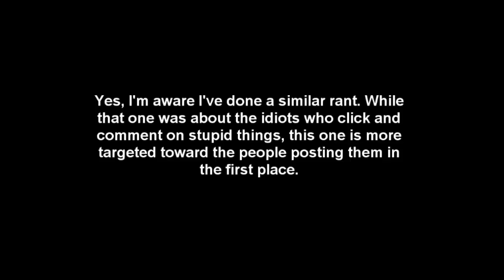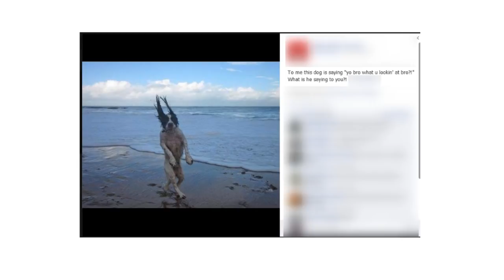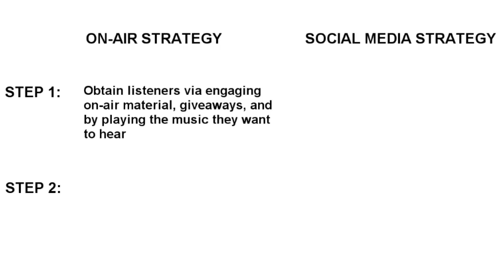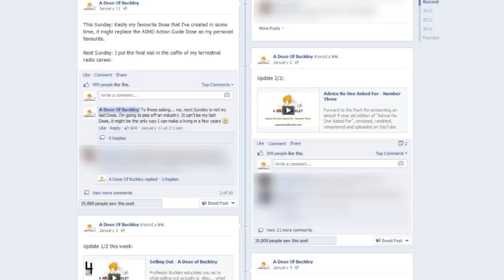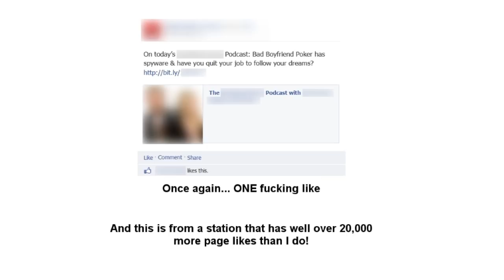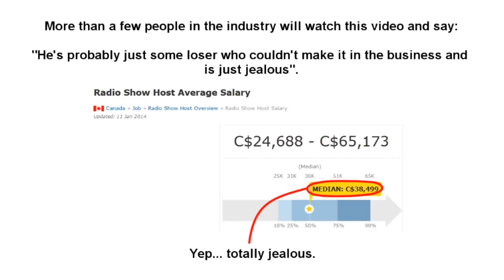Radio and Facebook - A Dose of Buckley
When you think radio stations, do you think memes and "funny" photos? No? Well you should, because that's pretty much their entire social media presence. Why don't radio stations actually post things related to their radio station on their Facebook pages? Buckley explains.